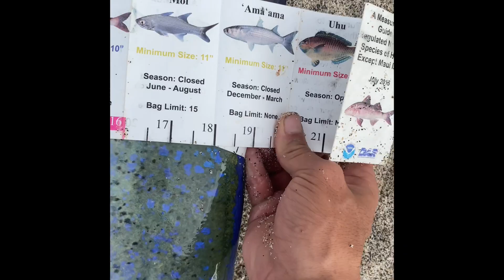Big Omilu caught while whipping, Fishing Hawaii (bluefin trevally) (tylahlure discount code)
Wish i had my gopro still right about now hopefully can get a new one soon.. so stoked to have landed this big omilu new personal best for me at about 23 1/2 inch long and about 17 1/2 -18 inches around it was estimated 8-10 lbs this beast was released to fight another day🙌🏽 beyond blessed using the best @tylahlures on instagram please check out his soft baits they are literally the best in the game.. not only are they super durable they attract the attack even on rainy days.. just stick it out and justkeepcasting fishing hawaii omilu whipping bigisland bubbogang bubbofloat tylahlures use discount code:( BB10) for 10% off your entire order
    Fish safe and stay bent- Bento Bruddahz